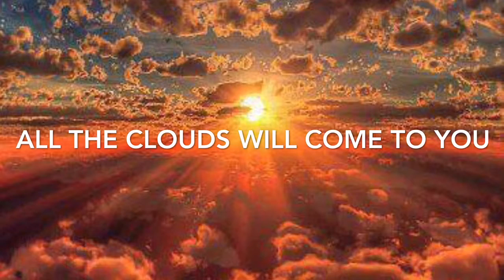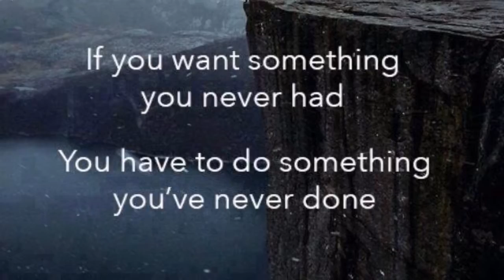Bits n bobs of Big Country